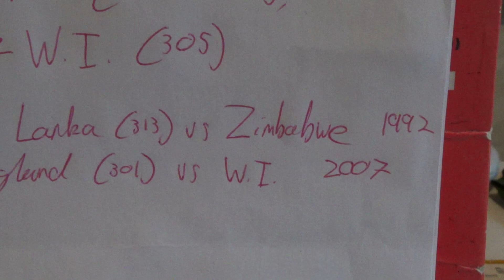Cricket World Cup Facts Episode 4: Ireland beat West Indies and Test status rant